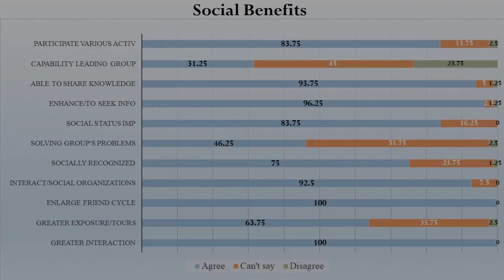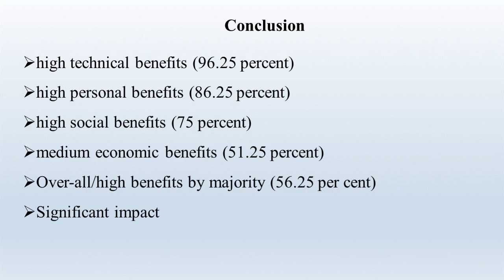107. Sixth National Seminar 2020 presentations: NS20-107